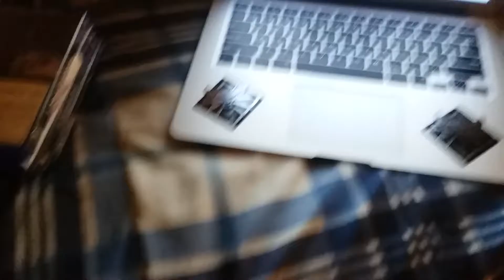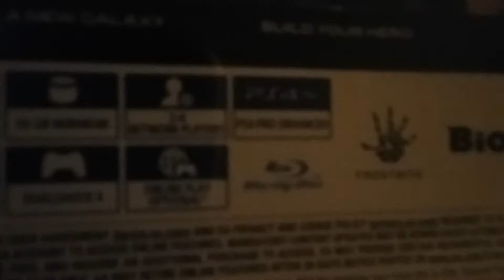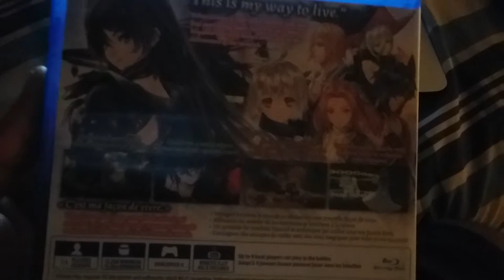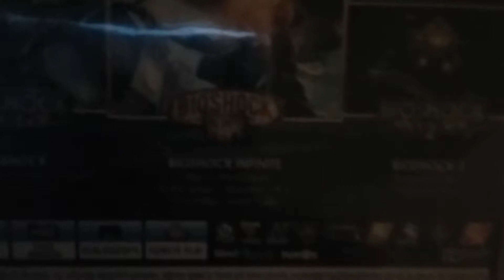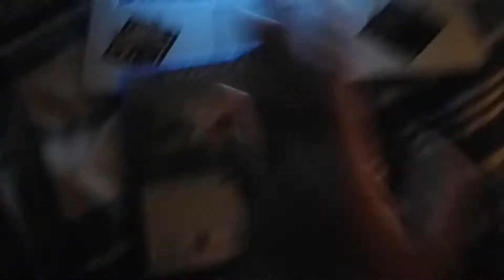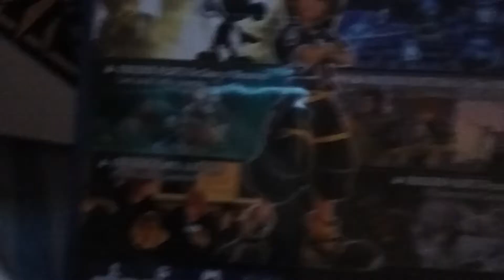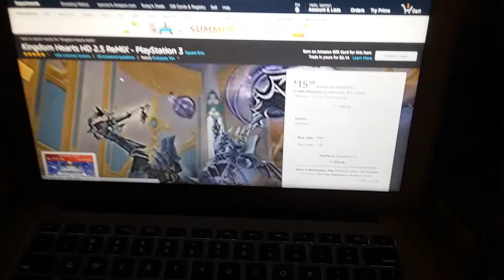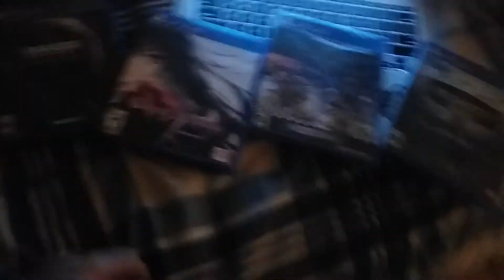My Recent Game Pick Up 05-29-17